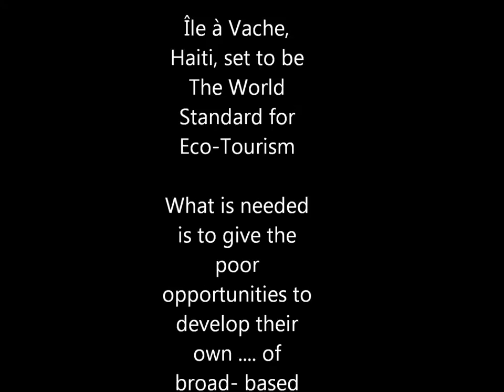Welcome to Ile A Vache, Haiti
Île à Vache is a small Caribbean island lying off the south-west peninsula of Haiti near the town of Les Cayes. Administratively it is part of the Sud Department. It is about 8 miles long, 2 miles wide, with an area of 20 square miles

Île à Vache (French, also expressed Île-à-Vaches, former Spanish name Isla Vaca, both translated as Cow Island) is a small Caribbean island lying off the south-west peninsula of Haiti near the town of Les Cayes. Administratively it is part of the Sud Department. It is about 8 miles (13 km) long, 2 miles (3.2 km) wide, with an area of 20 square miles (52 km2). The western end of the island is up to 150 metres (490 ft) high and rolling with several small swamps in the valleys; while the eastern section is swampy, and has a lagoon with one of the largest mangrove forests in Haiti. [1] It is one of the most popular tourist sites in Haiti and it has some of the best island scenery in the Caribbean. The population of the island is somewhere between 10,000-15,000 inhabitants. There are two tourist resorts on the island, the Port Morgan and Abaka Bay.